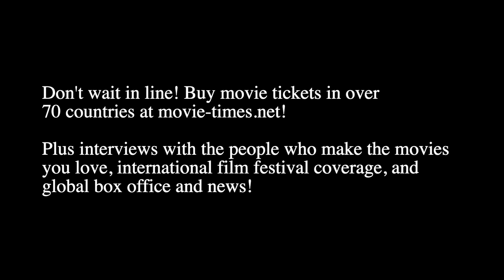Emmy Raver-Lampman: THE BEEKEEPER